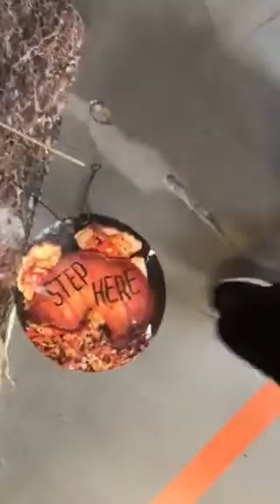Looming strawman spirit halloween Flagship